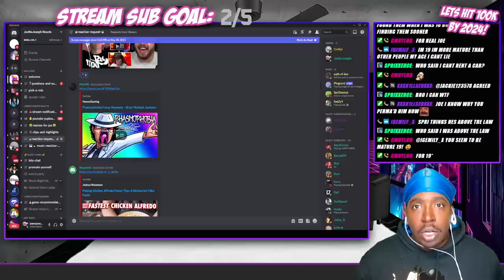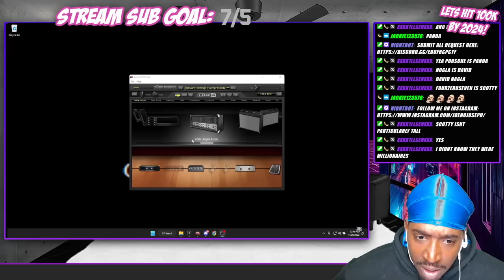Phasmophobia Funny Moments - Brian Michael Jackson! (REACTION)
OR KICK.COM/JOENOJOSEPH